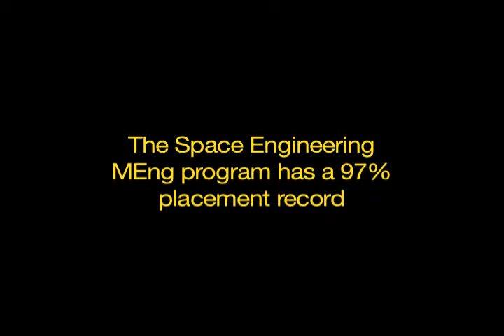MEng in Space Engineering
Alumnus Kiko Dontchev describes his experience in the MEng in Space Engineering program.